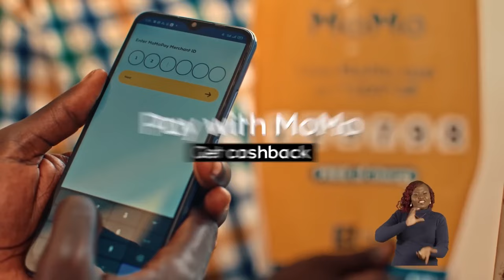Kyabazinga Wedding x MTN MoMo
Easily chip in for the grand wedding without any hassle. Just use the dedicated PayWithMoMo merchant code to support KyabazingaWedding in style.